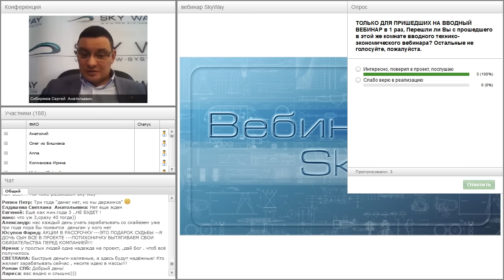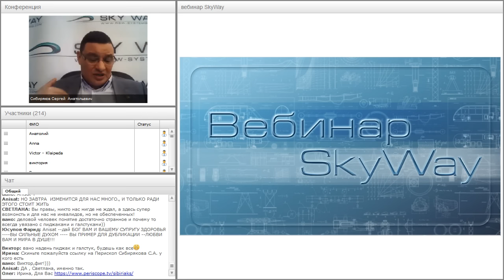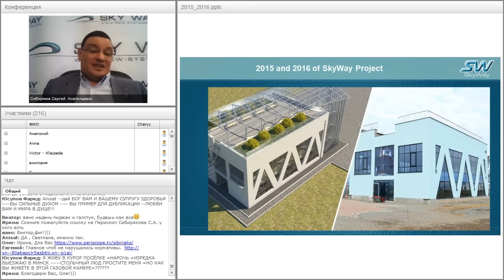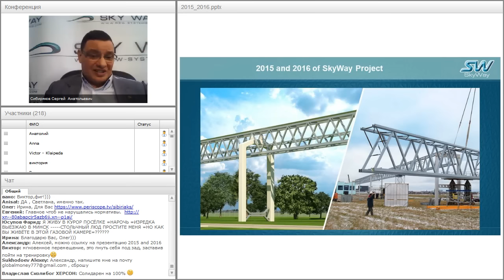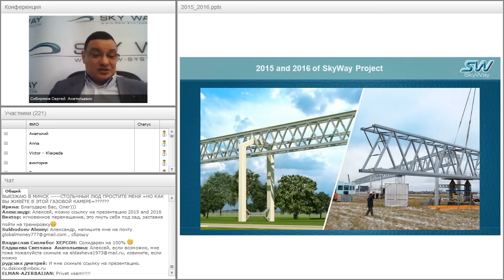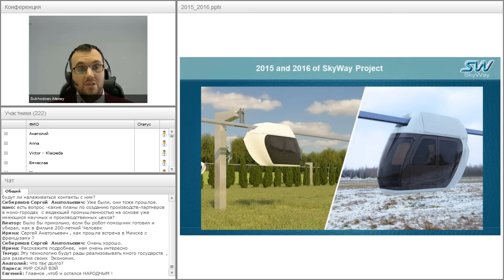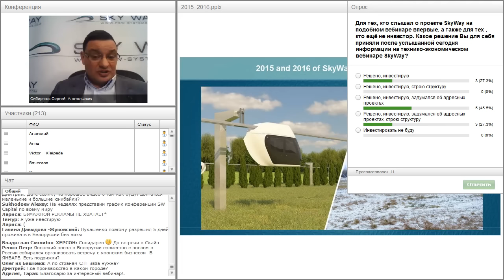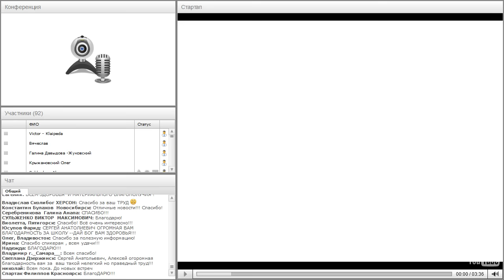Вебинар от 25.01.2017. Общий расширенный технико-экономический вебинар. Часть 1.